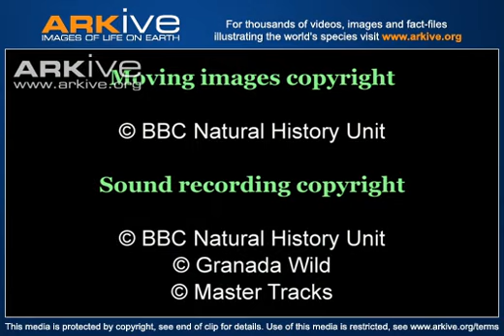Langur-das-planícies-do-sul (Semnopithecus dussumieri) 🐒🇮🇳